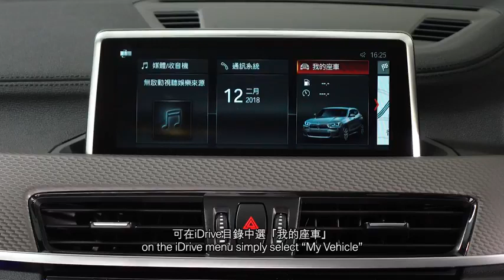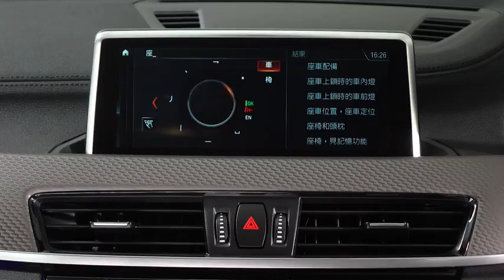BMW i3 In car Owner's Handbook